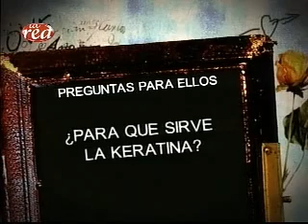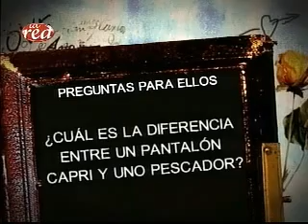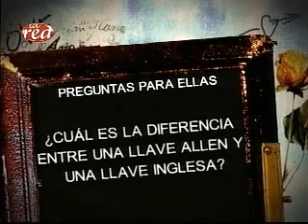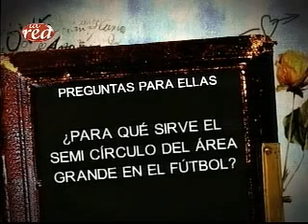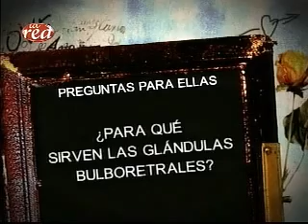Guerra de los Sexos 5 de octubre 360p